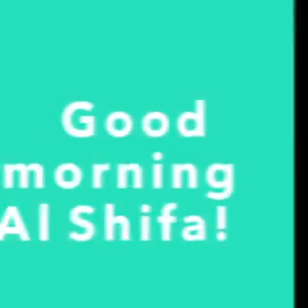Taif (AL shifa) CTTO :GLEN